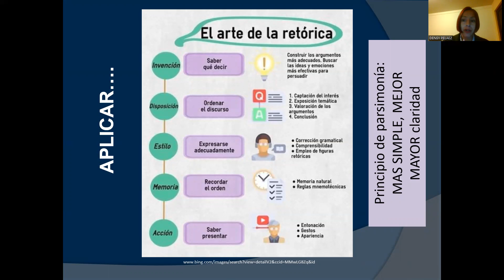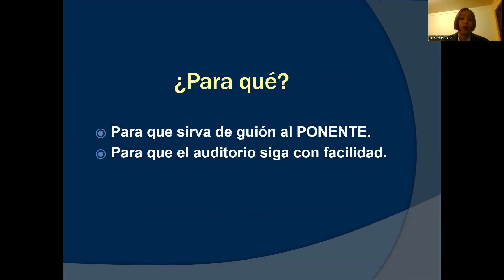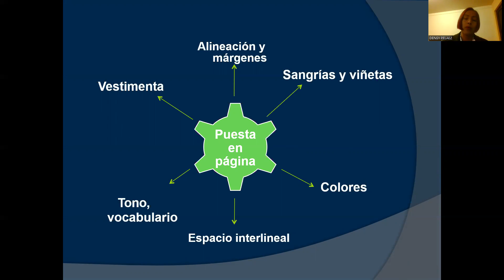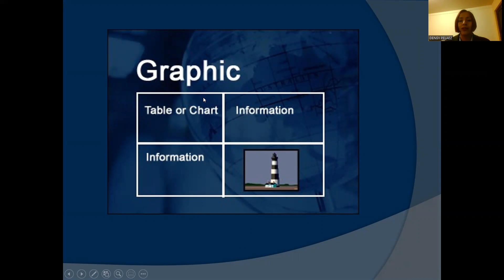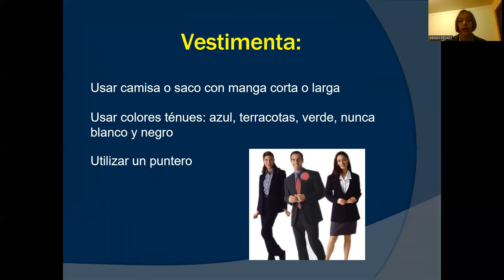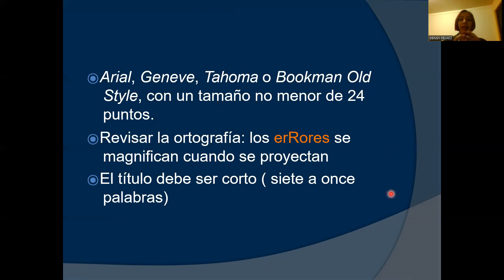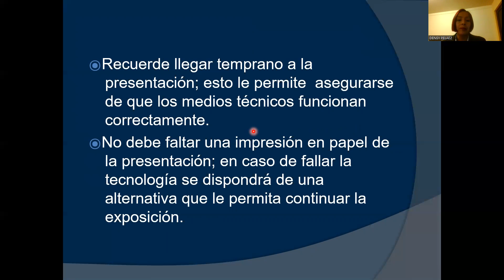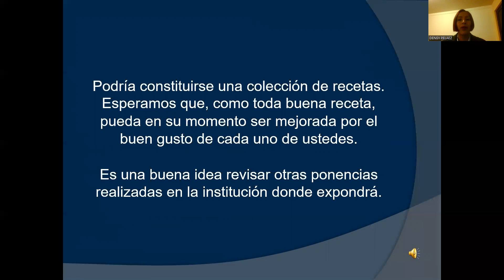Recomendaciones metodológicas para la presentación de ponencias en eventos y congresos.